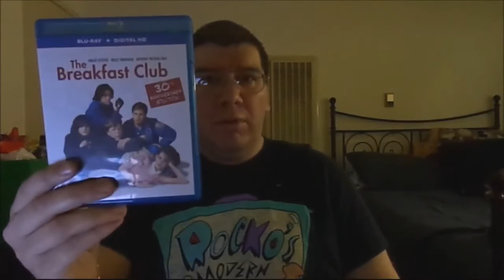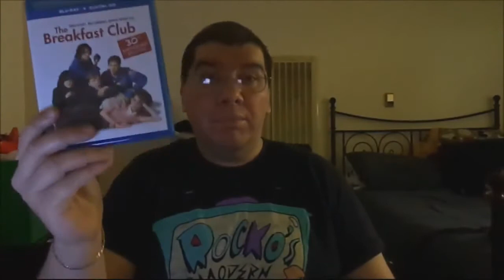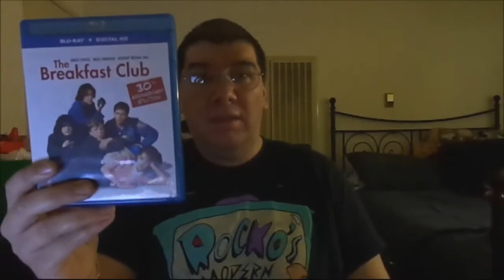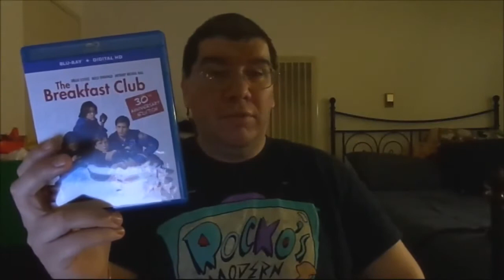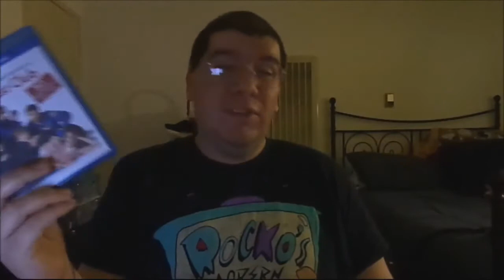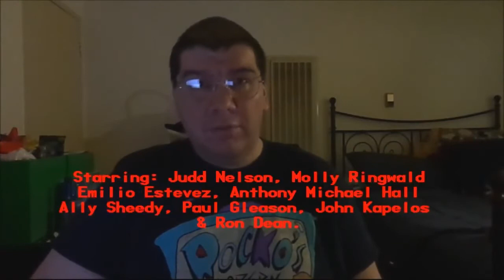The Breakfast Club (1985): Joseph A. Sobora's Movie Review (Classic John Hughes Teen Comedy/Drama!)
My Movie Review of "The Breakfast Club" (1985).
Starring: Judd Nelson, Molly Ringwald, Emilio Estevez, Anthony Michael Hall, Ally Sheedy, Paul Gleason, John Kapelos & Ron Dean.

Written & Directed By: John Hughes.